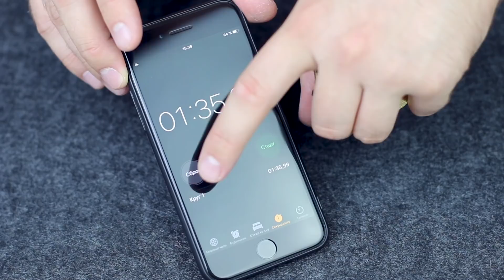Китайские Металлические Головоломки / Пытаюсь Решить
Videezy.com